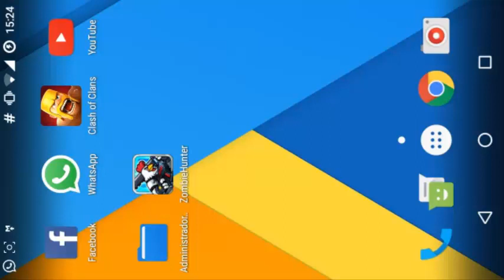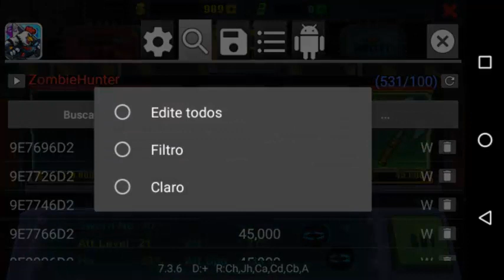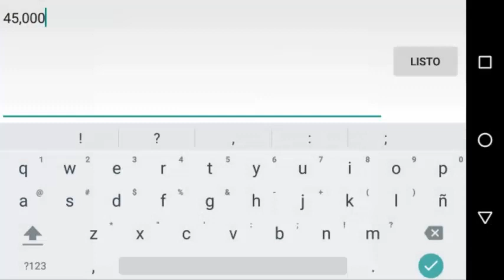Chicken Warrior: Zombie Hunter armas baratas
En teoria tambien puedes ponerte municion infinita pero sólo me resulto una vez